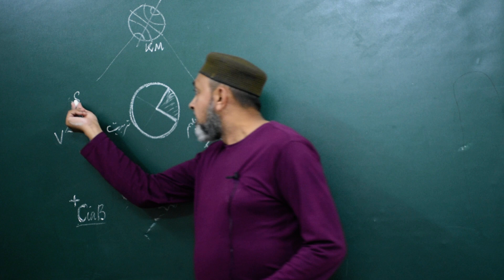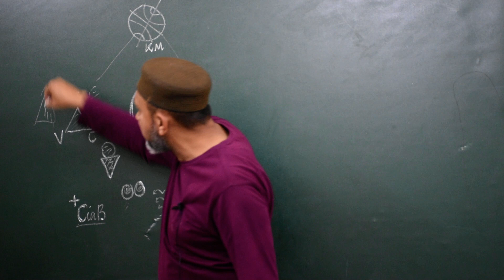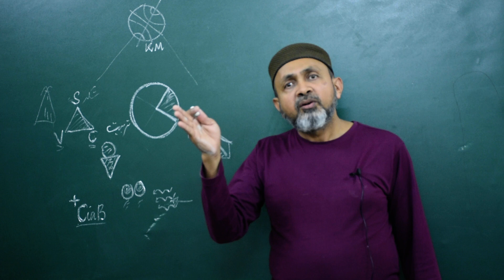Enabling Mother to Educate her Child - 2